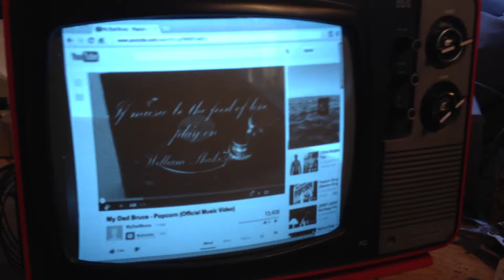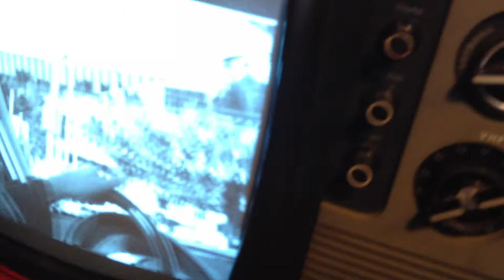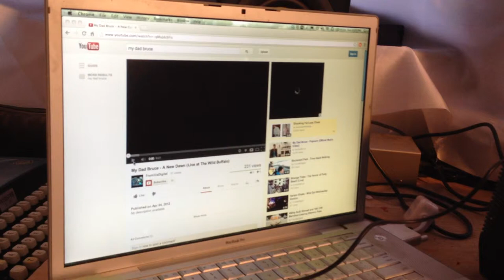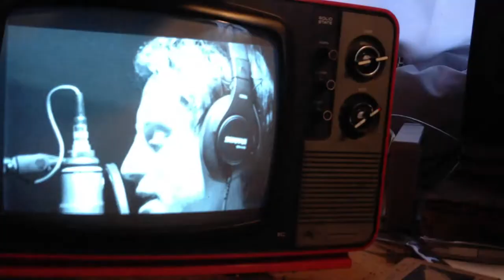Vintage TV Computer Monitor + Boombox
I turned a vintage 1970's tube television into a new secondary computer monitor.  I also upgraded the audio system by adding a pair of new hi-def full-range speakers and a Class-D audio amplifier.